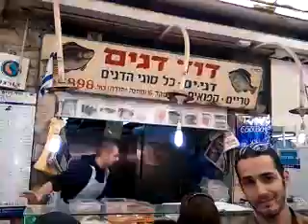May 13, 2011 12:42 PM